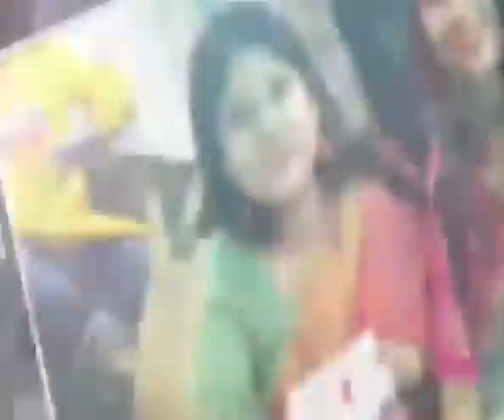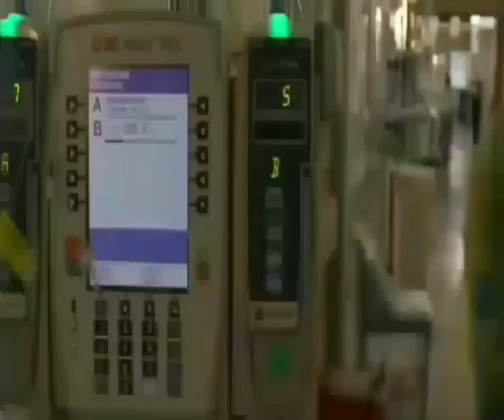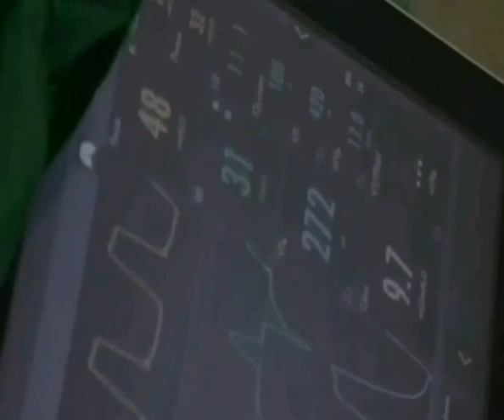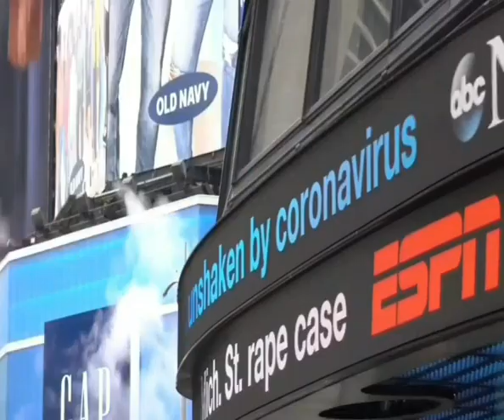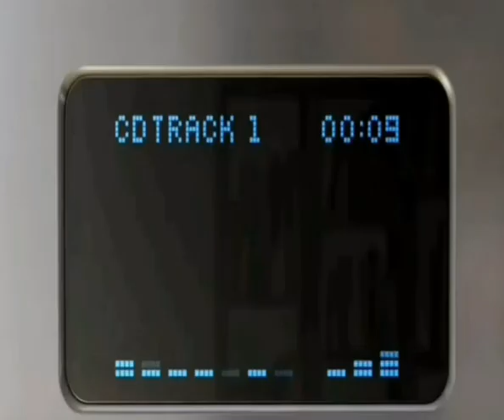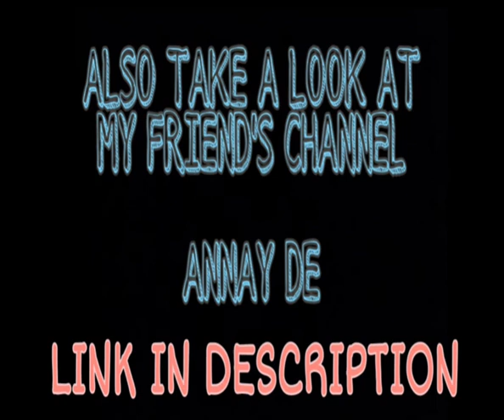MEMORIES: CHAPTER 2: REVISIT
Just a small effort from me and my team Annay De (Guitar), Rayna Datta (Voice), Shounak Saha (Supporting concept), Sounak Chakraborty (Supporting music). We have tried to put up the present image of the whole world in form of a short video. It also includes the beautiful time spent by the students with their families and friends during the lockdown.